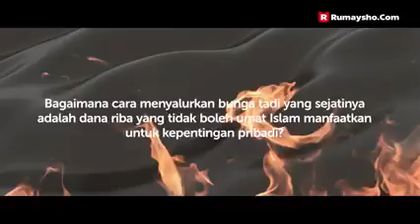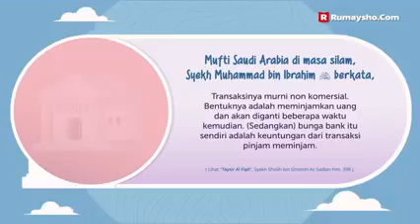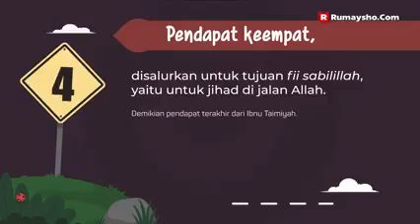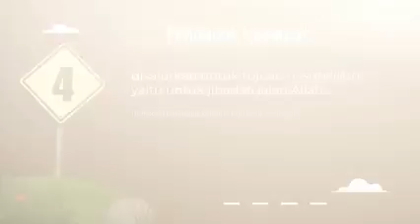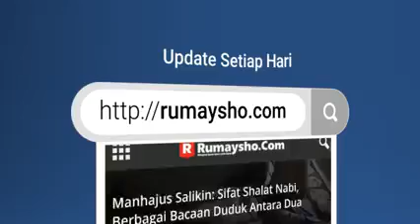BAGAIMANA CARA MENYALURKAN HARTA RIBA, RUMAYSYO